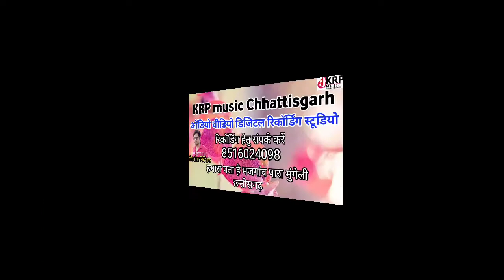December 13, 2021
song  -    Mor bharat Mata wo hariyar lugra
                ma samrabo
singer -   Dharm Singh paraste,

lyrics  -   Dharm Singh paraste 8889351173